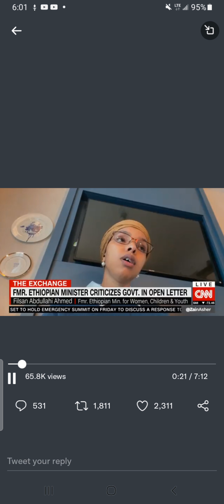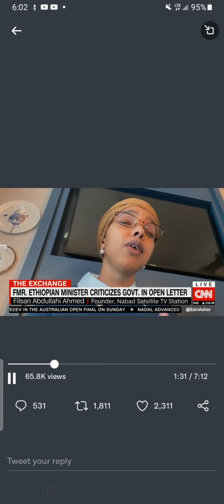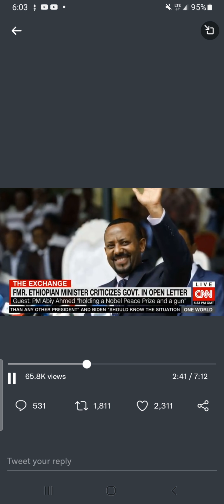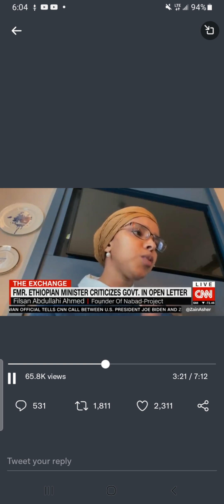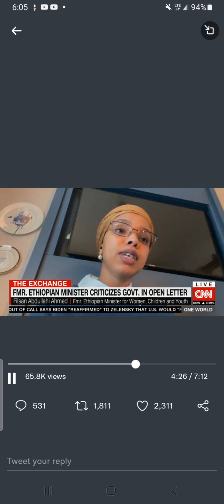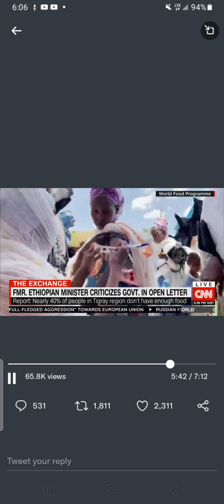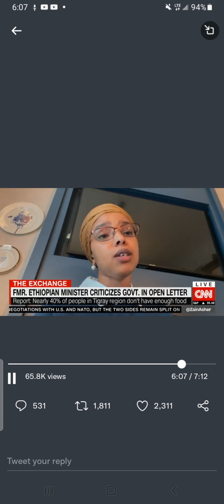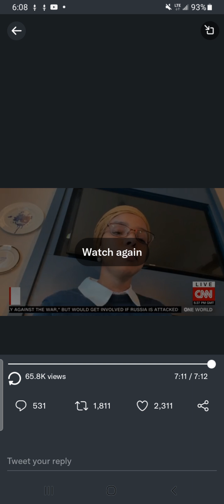EXCLUSIVE: "The Ethiopian system of governance is not reformable from within.